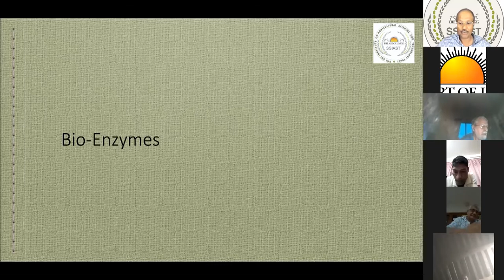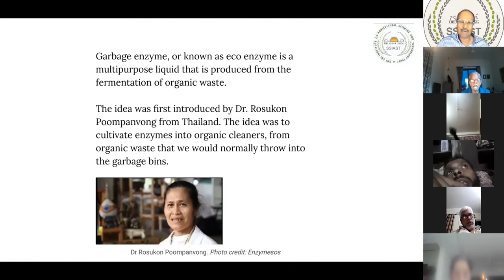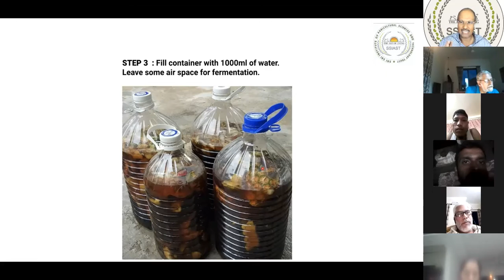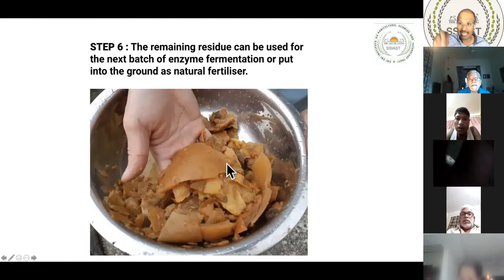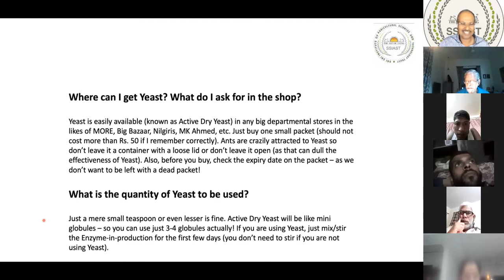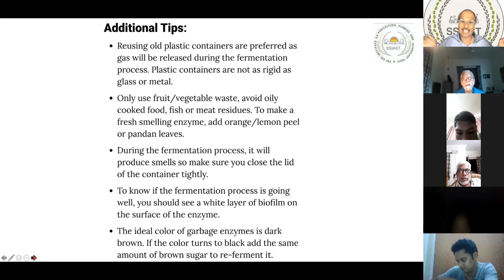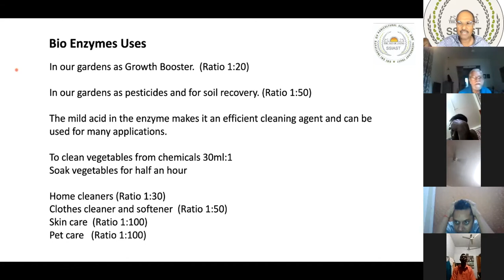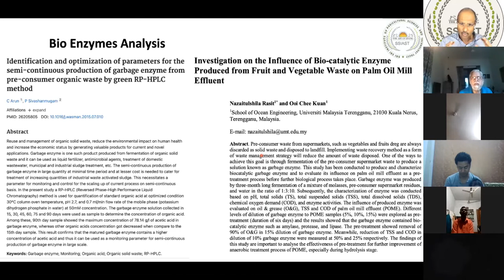How to make bio enzymes (SANJEEVANI RAS) - English video